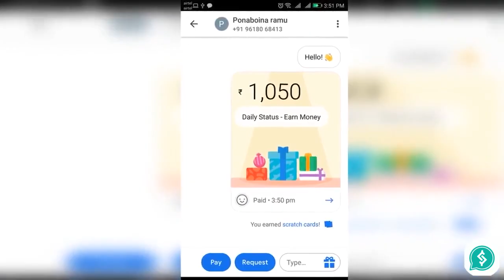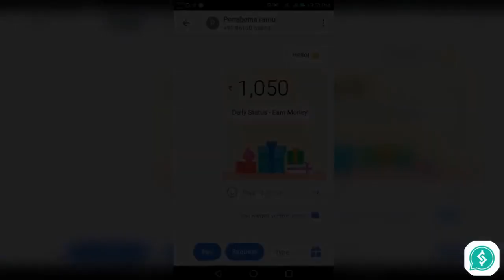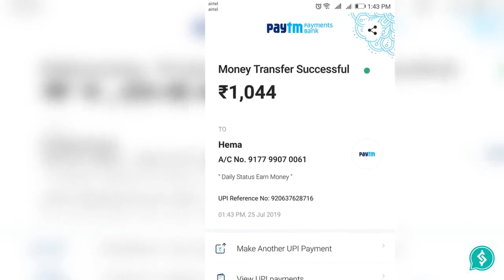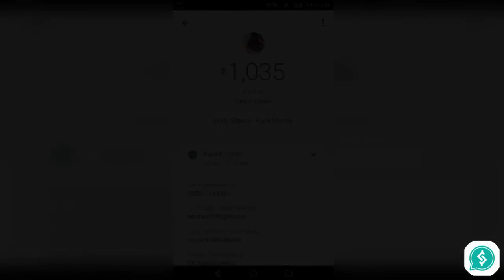Payment proof video of Daily Status Earn Money App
This is a payment proof video for July 2019 as many users were asking this. We take every query seriously and try to resolve as soon as possible.

Hope everyone is happy now after watching this video. Happy Earning...